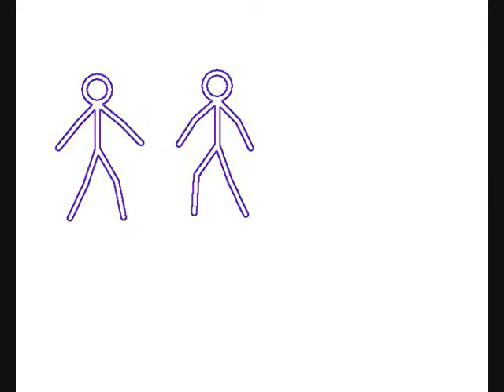My first Stickanimation (shanecoolhipp)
This is my First stick anmation. P.S. sorry if it is a lil slow but thats as fast as i could make it move:P